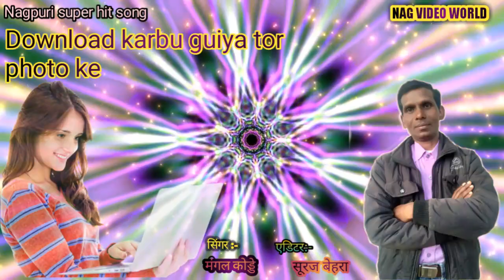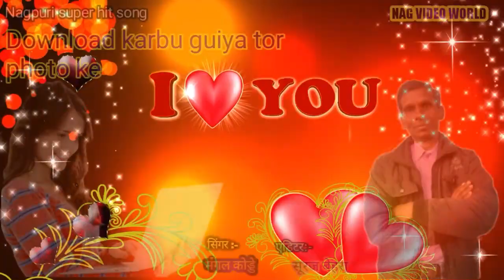February 24, 2019